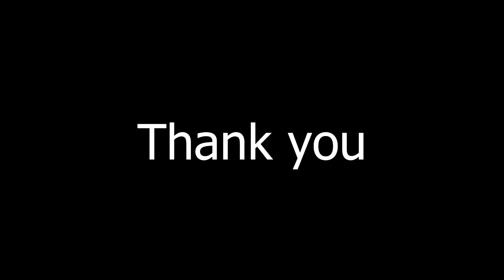SISNERI | TRAVEL MONTAGE | NASA TRAVEL DIARIES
Travel montage to Sisneri, Nepal